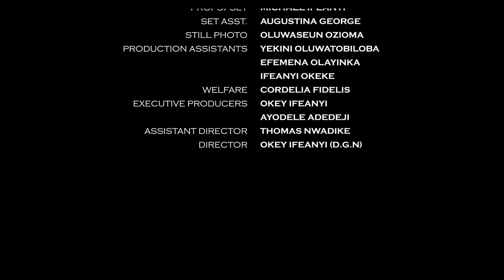RING FOR THE WIND - KENNETH NWADIKE, ANNES ANAEKWE, ADAOBI ENEKWE, ANINYEI KENDRA CHI